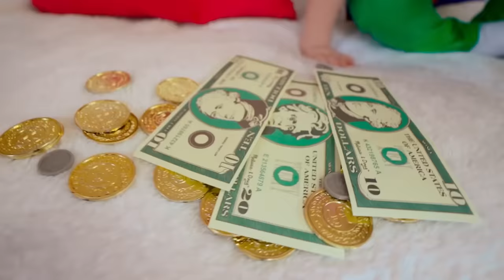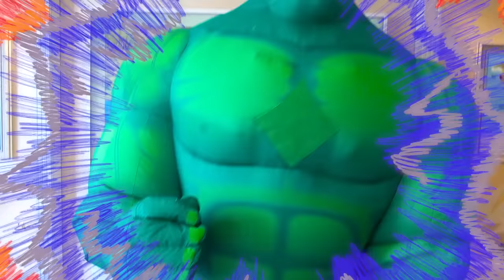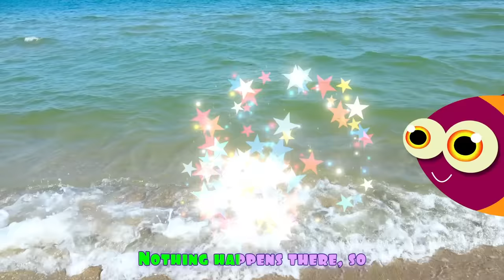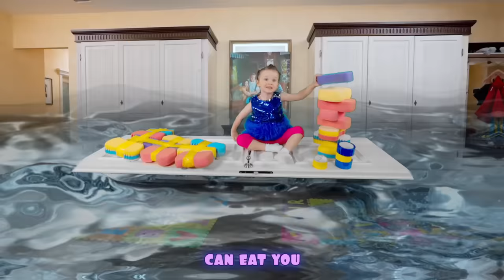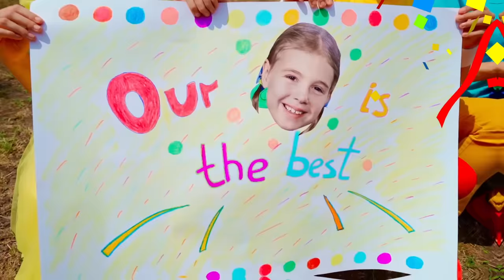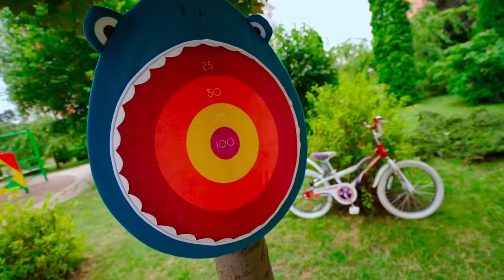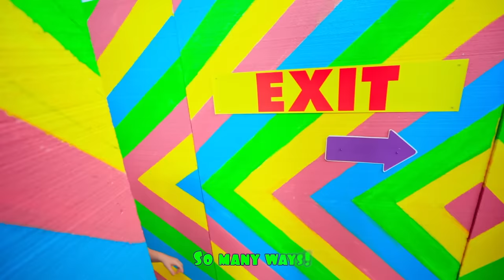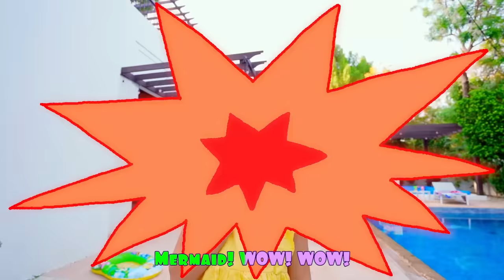Five Kids Pretend Play with Princess Carriage and Inflatable Toy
A new collection video, including one of our most recent videos, "Pretend Play with Princess Carriage and Inflatable Toy"